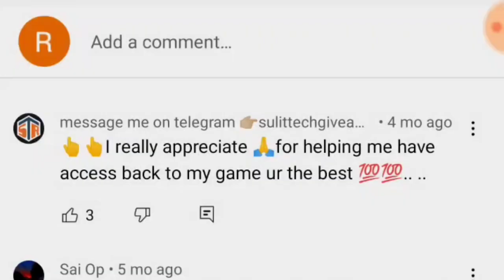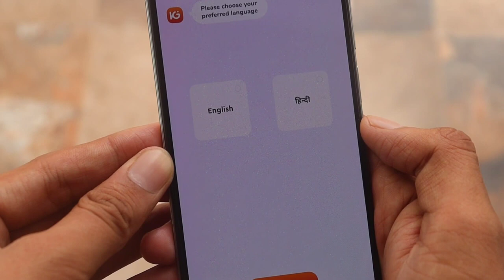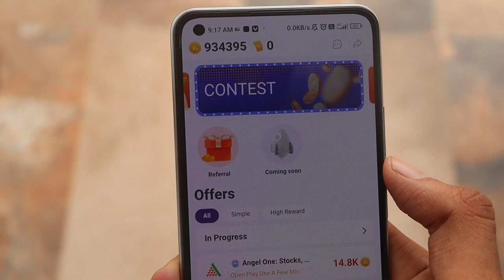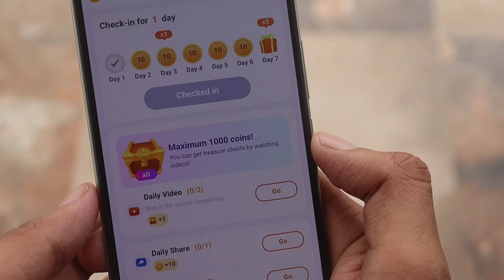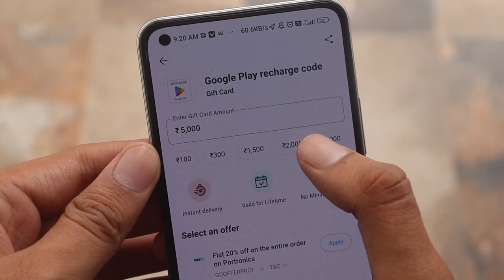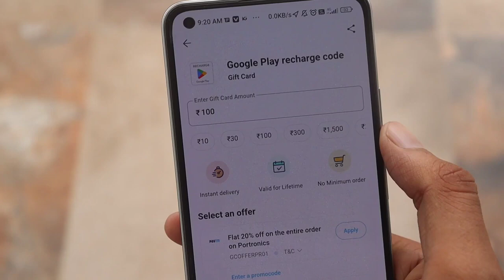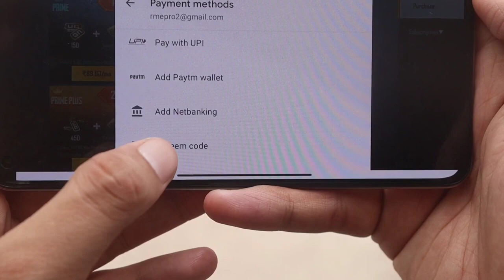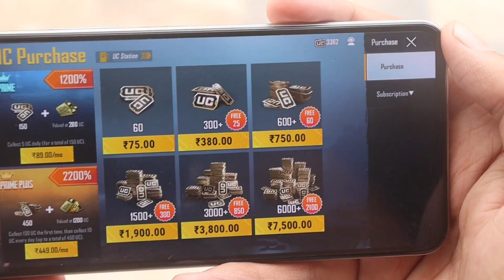UC GLITCH 😎| GET 8100 UC FREE IN ( BGMI & PUBG ) LIVE PROOF